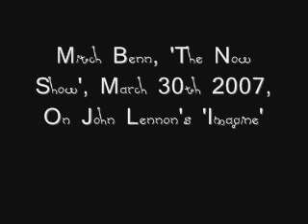Mitch Benn's 'Imagine'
Mitch Benn on Radio Four's 'The Now Show' singing his answer to John Lennon's 'Imagine'.